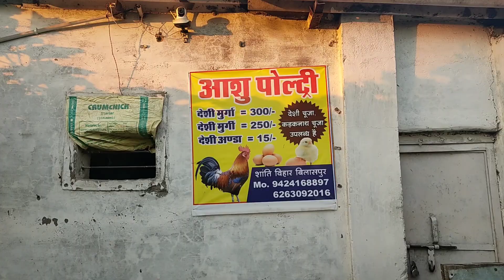Ashu poultry farm //Bilaspur(CG)